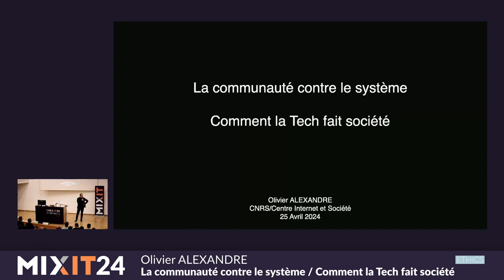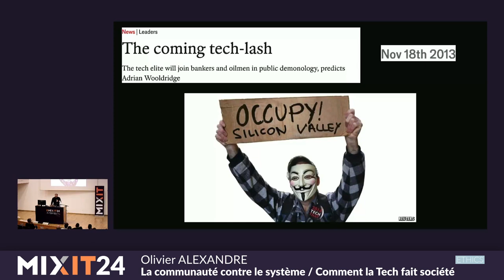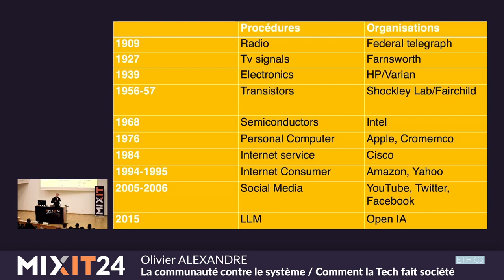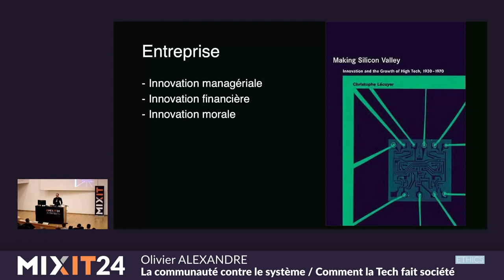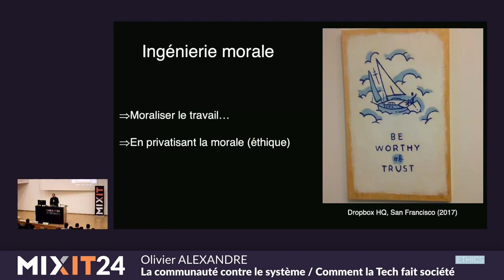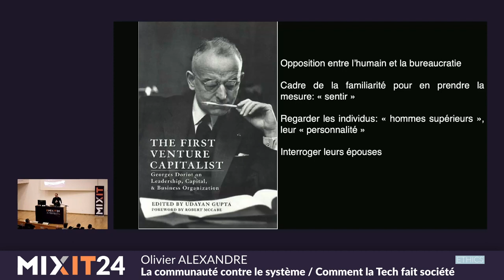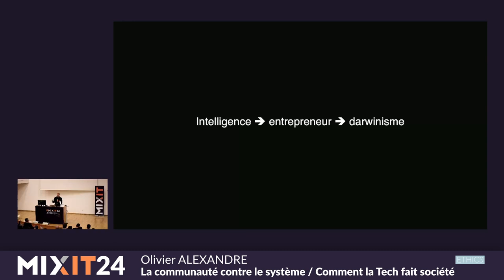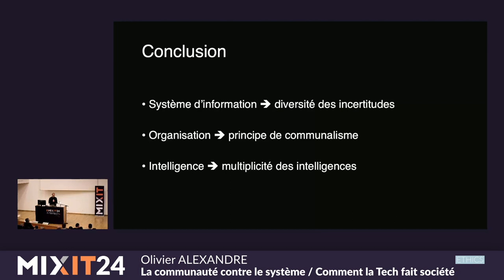La communauté contre le système - Comment la tech fait société (Olivier Alexandre)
Depuis plusieurs années, au sein de la Silicon Valley, se sont multipliées les projets d’indépendance et d’autonomie. Par ailleurs, le nord de la Californie concentre la plus forte proportion d’inégalités au sein du pays. Des entreprises technologiques y manœuvrent pour affaiblir les syndicats, abaisser le poids de la fiscalité et contourner les réglementations.

Tandis que les entrepreneurs et ingénieurs sont souvent critiqués pour leurs hauts salaires et leur manque d’empathie, le secteur de l’informatique constitue historiquement l’un des plus polluants de la région. On pourrait y voir une crise de la solidarité, la communauté de la Tech mettant à mal le lien social.

Pourtant, le projet politique associé au développement des technologies porté par plusieurs générations d'entrepreneurs était tout autre: œuvrer à l’avènement d’une société ouverte, débarrassée de la guerre, des crises économiques et des contraintes de la matière, grâce au développement des systèmes d'information. Dans cette conférence, on reviendra sur les origines de ce paradoxe, opposant communauté et système, et les chemins possibles pour en sortir.